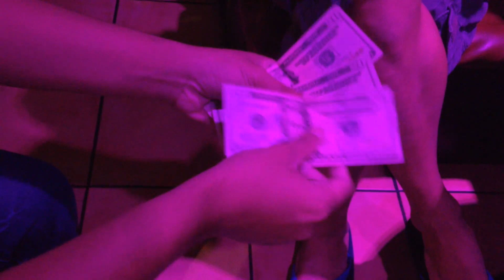Rubber Band + Money Trick